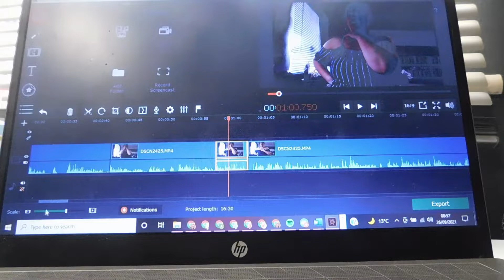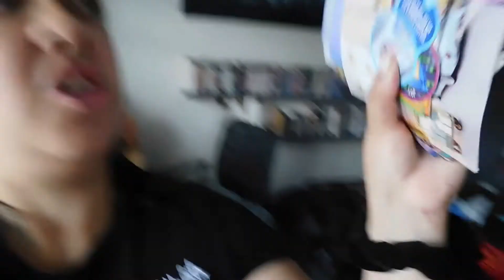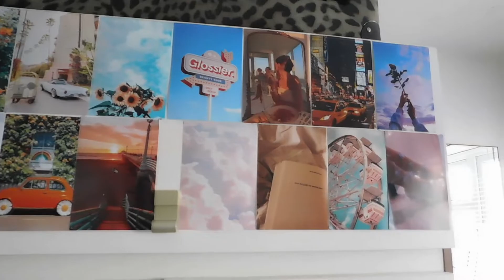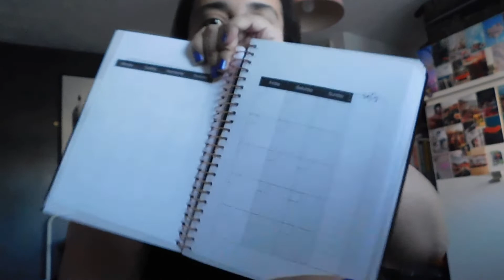sorting my room out and content planning - day in my life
I am a university vlogger and post other videos either about university or other videos but i do love to chat!